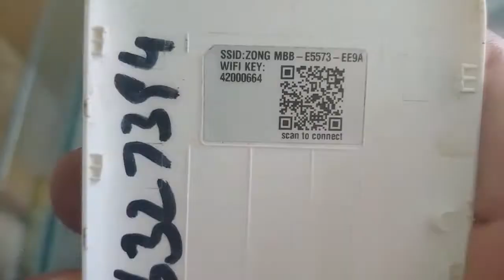How To Reset Zong 4g Devices forget username and password (URDU/HINDI)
You can reset your Zong  4G device in just 5 seconds without any software..